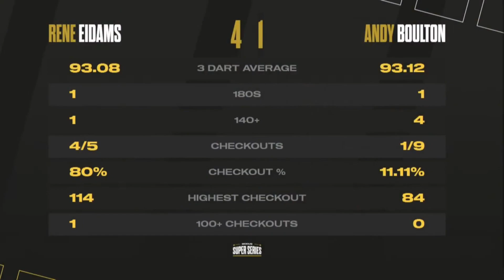Rene Eidams vs Andy Boulton Highlights / MODUS Super Series 4 Champions Week Group C Session 2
MODUS Super Series 4 Champions Week Group C Session 2
Rene Eidams vs Andy Boulton Highlights